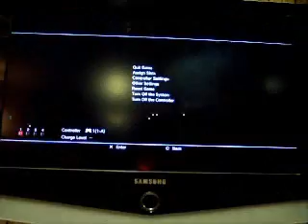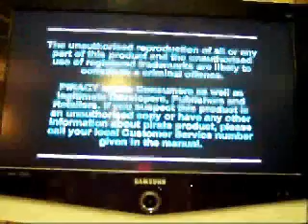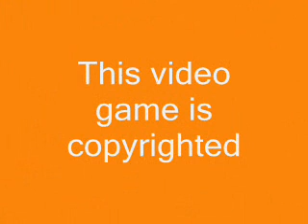Area 51 (playstation)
This is for the Playstation 1. And in this video I try out a new camera! Hope you enjoy the video.